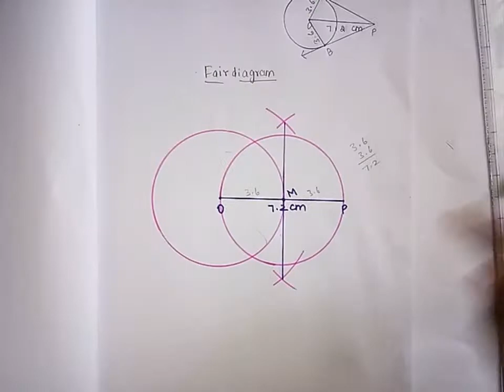10 th STD maths // exercise : 4.4 // 16 th sum // New edition 2020/2021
Hi Friends 🙏😀

                   Hi Friends 🤩🙏🏻

🌼 Refer our channel playlist for further videos .
🌼 If you have any doubt regarding these sums you can ask through the comment box .
🌼 Encourage this channel by sharing to your friends 🙏 .
🌼If you like this video hit like 👍 .

   Thankyou for watching this channel☺